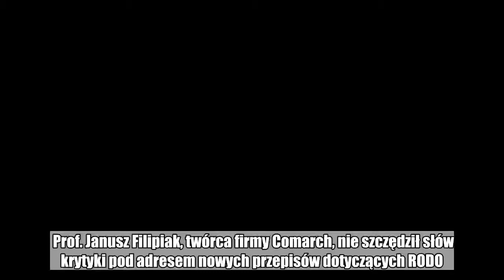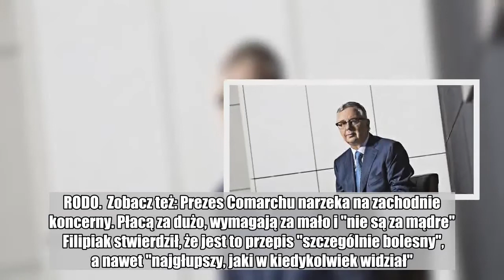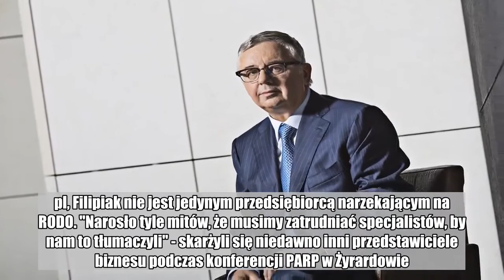Janusz Filipiak kpi z RODO. 'Najgłupszy przepis, jaki kiedykolwiek widziałem'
Prof. Janusz Filipiak, twórca firmy Comarch, nie szczędził słów krytyki pod adresem nowych przepisów dotyczących RODO. Wskazał je jako jeden z problemów, z którymi muszą się obecnie borykać przedsiębiorcy.  Janusz Filipiak spotkał się w Krakowie z użytkownikami programów stworzonych przez jego firmę - Comarch. W przemówieniu otwierającym spotkanie mówił o trudnościach, które stoją przed europejskimi firmami technologicznymi. Wśród utrudniających rywalizację z Amerykanami czy Azjatami przepisów wskazał m.in. RODO.  Zobacz też: Prezes Comarchu narzeka na zachodnie koncerny. Płacą za dużo, wymagają za mało i "nie są za mądre"  Filipiak stwierdził, że jest to przepis "szczególnie bolesny", a nawet "najgłupszy, jaki w kiedykolwiek widział". Jego słowa cytuje serwis mobileworldlive.com.  Biznesmen tłumaczył, że - jego zdaniem - rozporządzenie nie zawiera żadnych konkretnych wskazówek dotyczących sposobu ochrony danych osobowych. Wdrożenie zmian było za to dla firm bardzo kosztowne.  Absurdy RODO  Jak informowaliśmy w money.pl, Filipiak nie jest jedynym przedsiębiorcą narzekającym na RODO. "Narosło tyle mitów, że musimy zatrudniać specjalistów, by nam to tłumaczyli" - skarżyli się niedawno inni przedstawiciele biznesu podczas konferencji PARP w Żyrardowie.  Zobacz też: RODO batem na telemarketerów         Absurdy RODO dotknęły także edukacji czy służby zdrowia. Hitem sieci była niedawno lista w przychodni, gdzie zamiast nazwisk pacjentów wpisano imiona postaci z bajek i filmów.  - Już przestałem się z tego śmiać. Zresztą to nie jest nic śmiesznego - mówił money.pl dr Maciej Kawecki, koordynator reformy ochrony danych osobowych w Ministerstwie Cyfryzacji.  W miniony poniedziałek brał on udział w konferencji z udziałem ministra zdrowia Łukasza Szumowskiego, ministra cyfryzacji Marka Zagórskiego i wiceministra zdrowia Janusza Cieszyńskiego, podczas której przedstawiono podręcznik z dobrymi praktykami RODO.  Masz newsa, zdjęcie lub filmik? Prześlij nam przez dziejesie.wp.pl  Polub money.pl na Facebook:  comarch,  filipiak  RODO